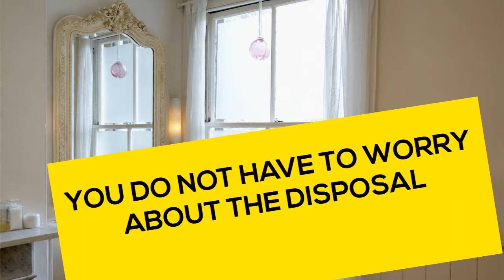Why Choose Hand Dryers Over Paper Towels? Hand Dryers vs Paper Towels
Why choose hand dryers over paper towels?

1. One time investment
Install the hand dryer once and face no recurring cost.

2. No waste management hassel
You don't have to worry about the disposal as is the case with paper towels and the maintenance is also low

3. Environmental friendly
No trees are chopped to make your hand dryer.

It makes your washroom look classy while being soft on your pocket and the environment.

Here are some quick links to keep in touch with our brand, promotions and new releases: